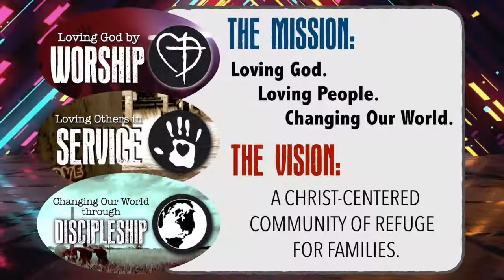Ramoth Baptist Church Sermon (Nov. 12, 2017)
Sunday, November 12, 2017 (10:45 AM Family Worship Service)
In Honor of Veterans Day
"The Five Ls in Ministry: 5 Keys to Effective Ministry"
Message Presented by CDR Garry Thornton (USN Chaplain)